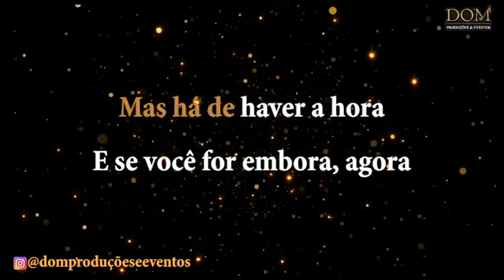Karaokê Erasmo Carlos - Descanse em paz, Tremendão!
Vídeo de DOM Produções e Eventos